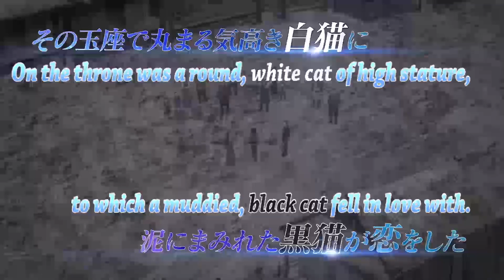【Shironeko Project】ZERO CHRONICLE TV Anime - Teaser PV #1 - Subtitled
Begins airing April, 2020.